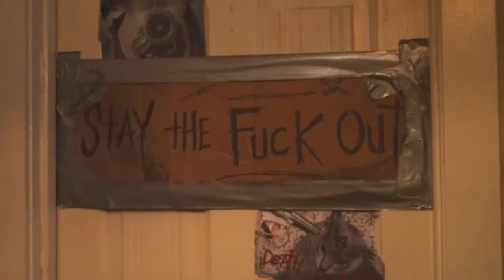Mickey Milkoviches Character Development